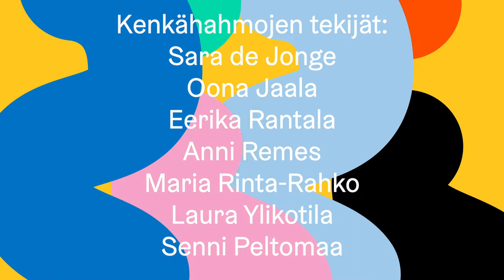Tanssiryhmä Dancehearts esittäytyy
Minä ja kenkä. Täällä maailmassa keskellä kaikkea. Pitäisikö kenkiä olla pari? Kenkä ja minä, sinnikkäästi kuljemme kotia kohti, pois kaikesta. Vai onko kaikki kotona?